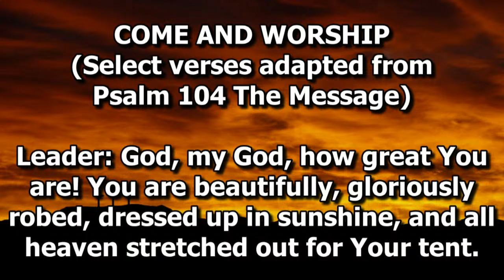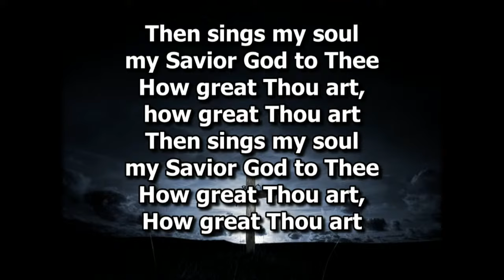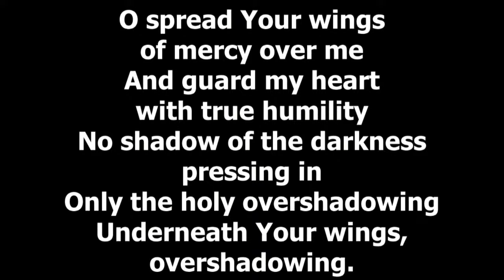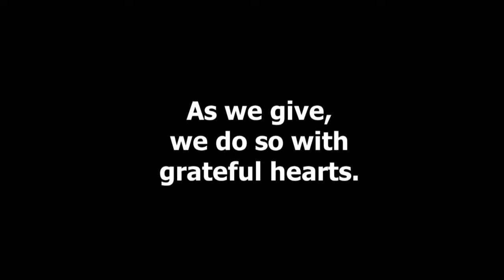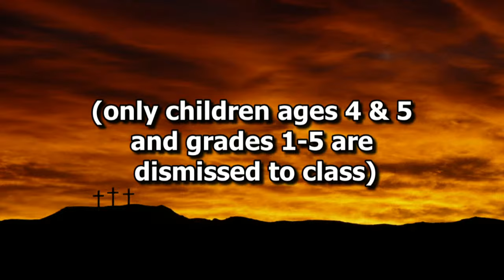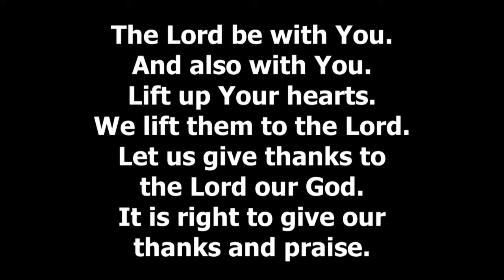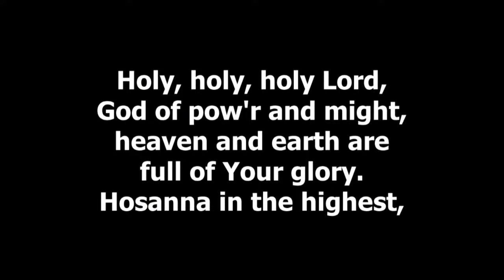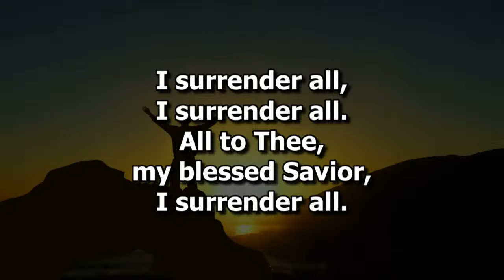Copy of 9/1/2024 CPC Service